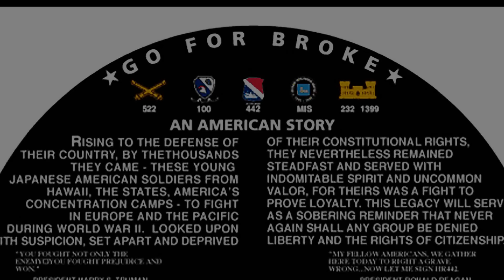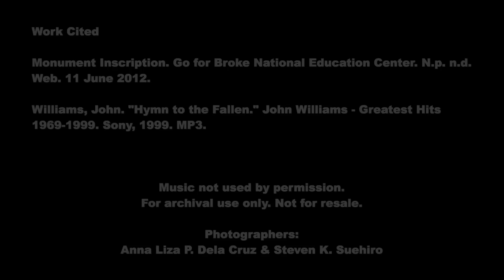A Tribute to Japanese American Veterans - L.A. Congressional Gold Medal Celebration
A Proud Day in History for the Japanese American Community

The June 9, 2012 celebration held at the Go for Broke Monument in Little Tokyo was an important day for the Japanese American community. The veterans from the 100th Infantry Battalion, 442nd Regimental Combat Team, and the Military Intelligence Service were recognized for their exemplary service to the United States during World War II. Despite the prejudice and criticism these veterans had encountered at that time, they continued to sacrifice and persevered to honor our country. The veterans, widows, and the next of kin of those who were killed in action were awarded the highest form of national appreciation, the Congressional Gold Medal.

It was an honor to be able to photograph all the veterans and their families on such a momentous occasion as well as see my grandmother accept the award on behalf of my grandfather.

Special thanks to the veterans and their families, Mrs. Cathy Tanaka, The Go for Broke National Education Center, Rep. Adam Schiff, Rep. Lucille Roybal-Allard, Rep. Maxine Waters, Rep. Judy Chu, former Assembly Member George Nakano, Maj. Gen. Rodney Kobayashi, to the Japanese American community, the United States Congress, and my husband, Steve.